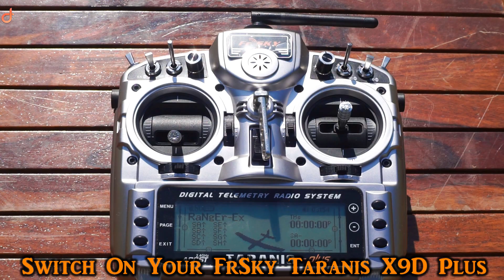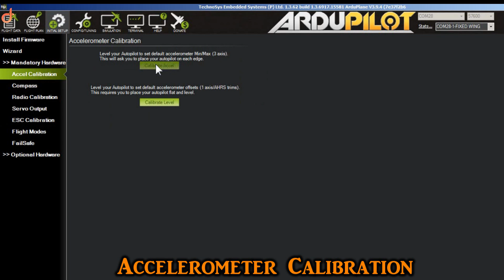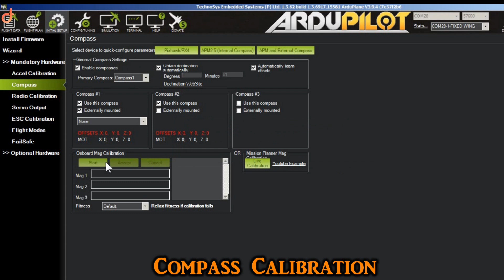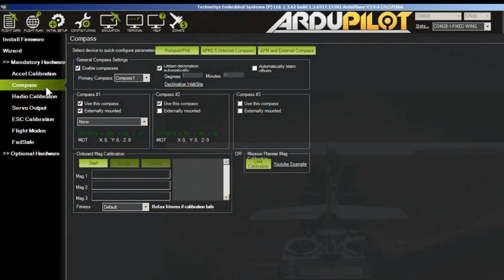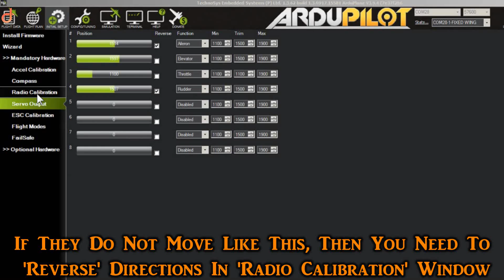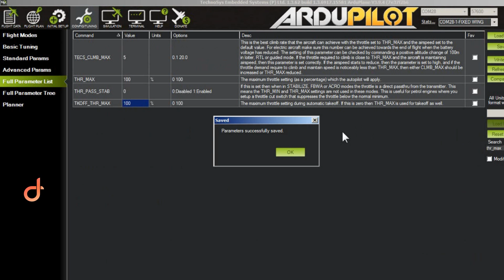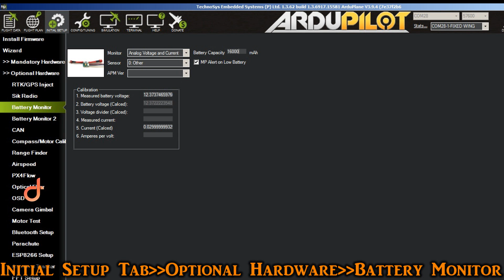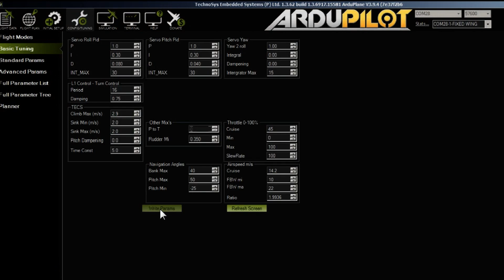Parameter Setup & Calibrations - Arduplane With Pixhawk 2.1 CUBE - Mission Planner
In this video, we tell you how to setup your arduplane with a pixhawk using mission planner. We will be telling you about the following

1) Radio Calibration
2) Flight Modes Setup
3) Accelerometer Calibration
4) Compass Calibration
5) ESC Calibration
6) Setup All Control Surfaces using Servo Output
7) Setup All Control Surfaces For Auto Modes
8) All Parameter Settings Needed Before Maiden Flight

Happy Flying!!

Music Credits

Track 1

Track 2

Track 3